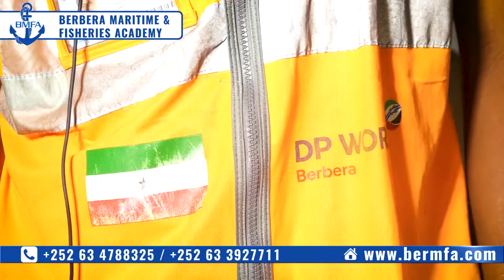Berbera Maritime and Fisheries Academy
BMFA